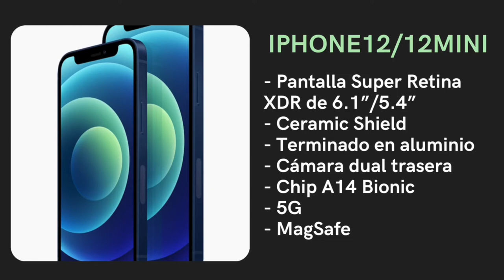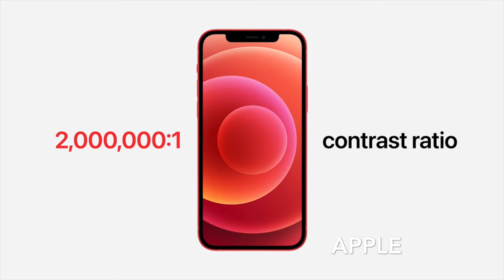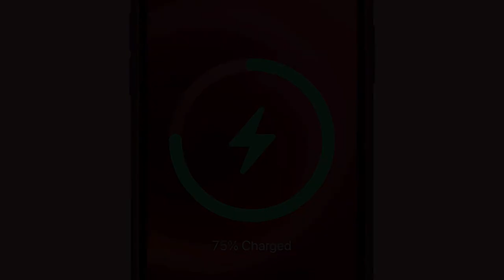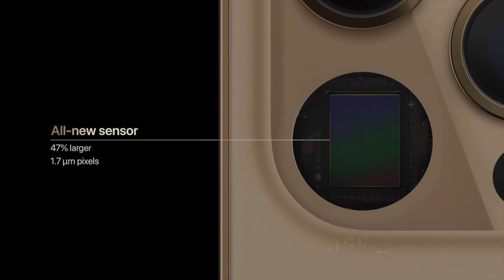Todo lo que debes saber sobre iPhone 12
Hace unos días, el 13 de octubre, para ser exactos, Apple finalmente introdujo la familia Iphone12, confirmándose de paso una buena cantidad de los rumores que circularon por meses.

para mas información y en nuestras redes | Twitter - Instagram - @viatecnologica | Facebook - @viatecdo